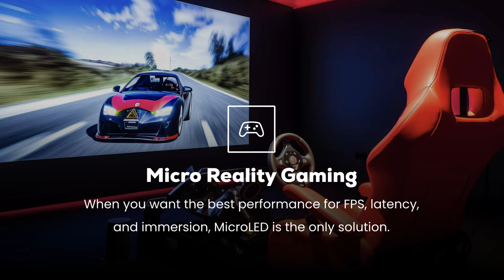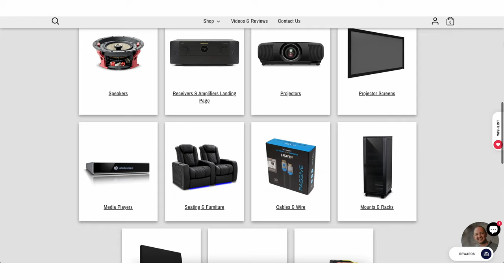INSANE 245 INCH Gaming Display! 32x9 MicroLED Display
Want to build a MicroLED Video Wall? Schedule a FREE video consultation today! Dreamedia is NATIONWIDE and provides white glove delivery and install with this product.

Are your building a home theater or HIFI set up? Call and schedule a FREE video consultation with a specialist and we will tailor a package to fit your exact room and budget. To ensure our customers receive the absolute best experience we like to assess each room before recommending equipment. Although we specialize in home theaters we can create full home audio and video system designs for new construction or remodels. Our specialist have the experience you need to make the whole process a breeze. We look forward to working with you!

*ASK about our premium Dreamedia+ program! TAKE YOUR EXPERIENCE TO THE NEXT LEVEL! Our DREAM team can provide full blown system design services including renderings, acoustic analysis, sound isolation, seating charts, sightlines, screen size, wiring layouts, and realistic 3D flythrough animations! Dreamedia's National Sales Director, Kellen personally manage all Dreamedia+ projects ensuring white glove service all the way.

Chapters:
00:00 - INTRO
00:16 - GAMING WITH MICROLED DISPLAY
01:15 - DBOX GAMING WITH MICROLED
01:55 - DOLBY ATMOS GAMING EXPERIENCE
02:20 - WRAP AROUND LED WALL
02:56 - SPORTS CONTENT
03:28 - LIFESTYLE APPLICATIONS
04:02 - DREAMEDIA MICROLED SERVICES
04:52 - OUTRO